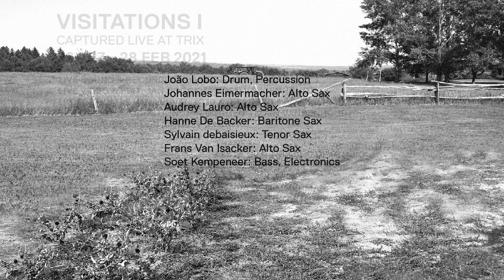La Nuée at Visitations by Sound in Motion - encounter I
Supported by: City of Antwerp, Trix, De Studio, SiM

First Visitations event of 2021 with La Nuée meeting João Lobo and Soet Kempeneer filmed, recorded and interviewed during their 3 day residency at Trix.